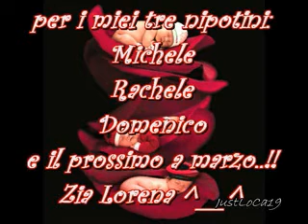(¯`·._.·[Nek • In Te]·._.·´¯)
иєк • ιи тє